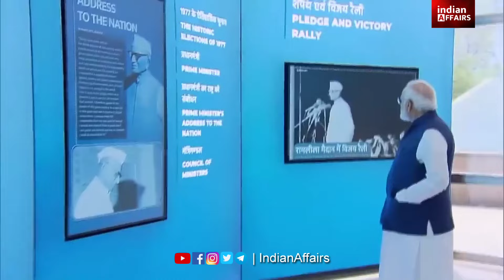भारत की एअरफोर्स का सब्र टूट पड़ा, भारत सरकार को सीधी चेतावनी, अब सही समय आ गया है वरना लेट होगा।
We welcome you to Indian Affairs! Through this YouTube Channel, our objective is to provide all the knowledgeable information about India in Hindi, which will increase your GK general knowledge about various topics. Indian Affairs is a very great YouTube Channel for everyone, especially for students preparing for competitive exams. Hopefully, you will like our effort.

India's Relations With International Countries, Foreign Policies Explained By Dr. Jaishankar
India, Geopolitics, International Relations, US Visa & PM Modi - Dr S Jaishankar
S. Jaishankar ने बताया, क्या PM Modi ने जंग रुकवाई? Khalistan, China, Maldives पर खुलासे।

प्रतियोगी परीक्षार्थियों की समसामयिकी विषय पर मजबूत पकड़ बनाए रखने के लिए हमारी विडियोज रोजाना आप सभी के ज्ञान का विस्तार करेंगी, जिसके माध्यम से हम International Relations और GK General Knowledge के अंतर्गत आने वाले महत्त्वपूर्ण राष्ट्रीय व अंतर्राष्ट्रीय मुद्दों, घटनाओं, योजनाओं इत्यादि के द्वारा आप सभी विद्यार्थियों का ज्ञानवर्धन करते हैं और इसके साथ ही आपकी जनरल नॉलेज में वृद्धि भी होती रहेगी। हमारी वीडियो आपकी सभी प्रकार की प्रतियोगी परीक्षाओं की तैयारी के लिए बेहद उपयोगी सिद्ध होंगी और स्टेट या सेंट्रल सभी प्रकार की सरकारी नौकरी पाने के आपके सपने को साकार करने में मदद करेंगी।